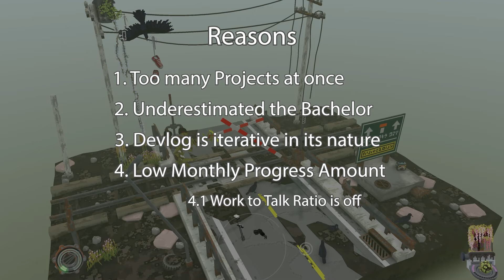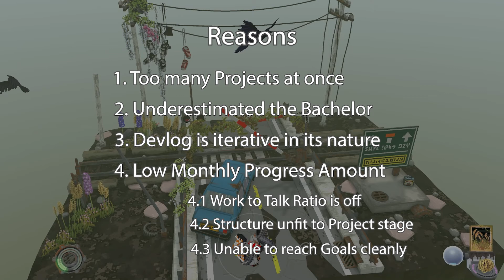Change - Dan's Day Zero Devlog - Episode 4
Time Stamps:
00:00 Intro
00:26 Reasons
02:33 Changes
03:25 Outro